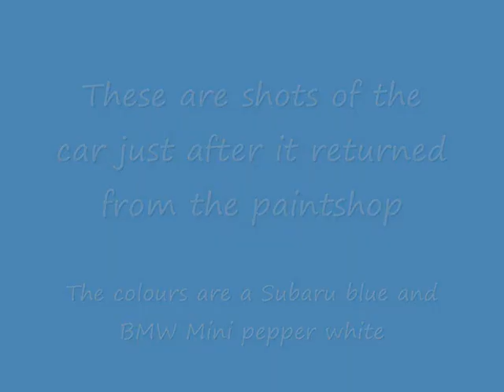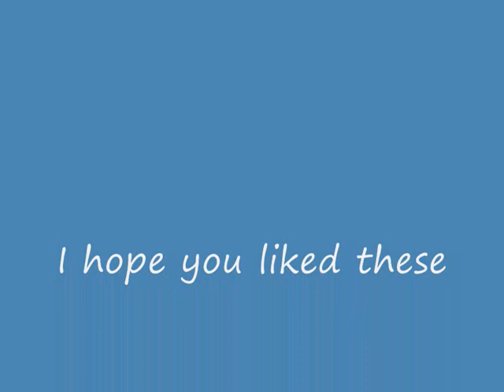Chevrolet Firenza Can Am rally car - pictures after paint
These are pictures I took just after the bodyshell came back from the paint shop. They're not quite the same shades as the original but the layout is identical